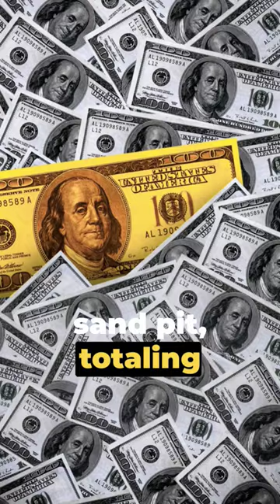The Unresolved Mystery of DB Cooper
In the realm of unsolved mysteries and daring heists, few cases captivate the public's imagination quite like the enigmatic tale of DB Cooper. Strap in for an intriguing journey through one of the most baffling and daring crimes in American history.

It was November 24, 1971, when a man identifying himself as Dan Cooper boarded Northwest Orient Airlines Flight 305, a short domestic flight from Portland to Seattle. Dressed in a suit with a black tie and carrying a briefcase, he appeared like any other passenger. However, this unassuming man would soon etch his name into history.

Mid-flight, Cooper calmly handed a note to a flight attendant, claiming he had a bomb in his briefcase and demanding $200,000 in cash and four parachutes. What followed was an audacious plan: the plane landed in Seattle, where Cooper released the passengers in exchange for the ransom and parachutes. With the money and parachutes secured, Cooper instructed the crew to fly towards Mexico City.

Somewhere over the rugged Pacific Northwest, Cooper made a daring move. He strapped the ransom money to himself, donned a parachute, and, as the plane flew at a low altitude, he parachuted into the night, disappearing into the dense forests below.

Despite an extensive manhunt, no trace of DB Cooper was found. The investigation spawned countless theories and speculations, but his true identity and fate remain a mystery to this day.

In this video, we delve deep into the various theories surrounding DB Cooper's identity and what might have happened after his dramatic jump. Was he a skilled criminal or a regular person driven to desperation? Did he perish in the treacherous terrain or successfully escape, living out his days in anonymity?

We'll explore the clues left behind, including the infamous ransom money that sporadically surfaced, tantalizing leads, and the ongoing quest to uncover the truth behind DB Cooper's disappearance.

Join us as we navigate through the twists and turns of this captivating unsolved mystery. From amateur sleuths to seasoned investigators, many have tried to crack the case, but DB Cooper's true identity and fate continue to elude us, shrouded in the mystique of an unforgettable legend.

Prepare to embark on a gripping journey into the heart of the DB Cooper mystery, where fact and speculation blur, leaving us to ponder one of history's most enduring enigmas. Don't miss this chance to explore the unresolved mystery that continues to fascinate and intrigue the world decades after the daring airborne heist.